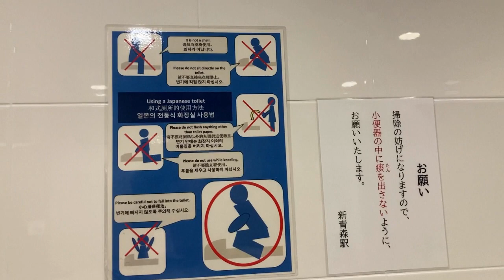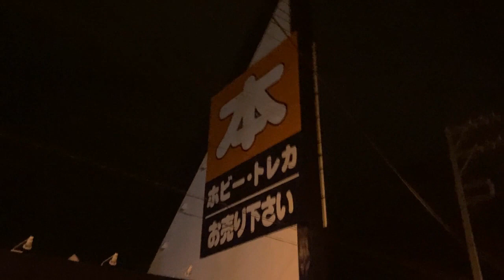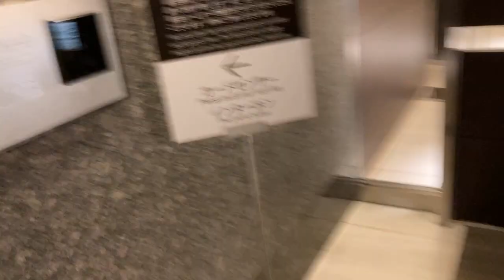青森市 深夜なので新青森駅から青森市繁華街まで歩いてみた 普通は電車なり使って新青森駅から青森駅までいきます